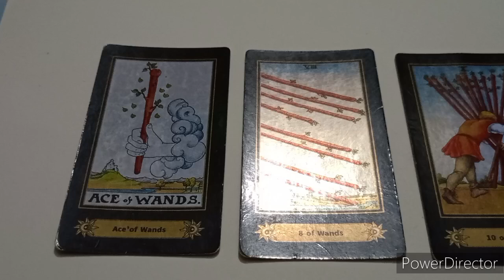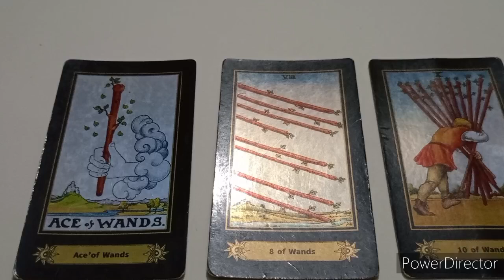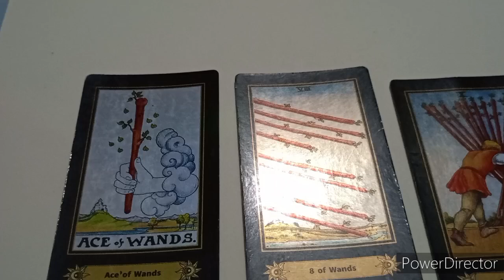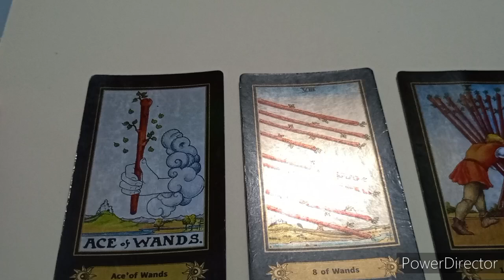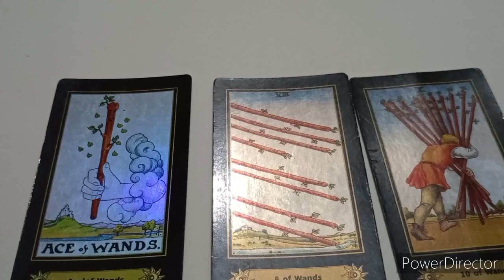tero Card riding 24 New Card riding